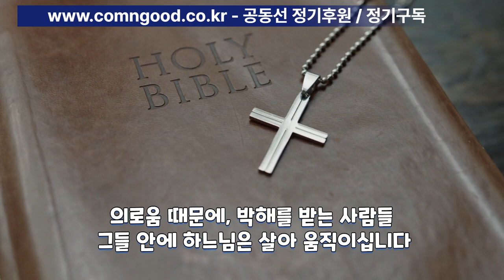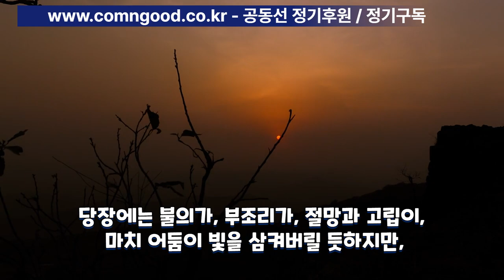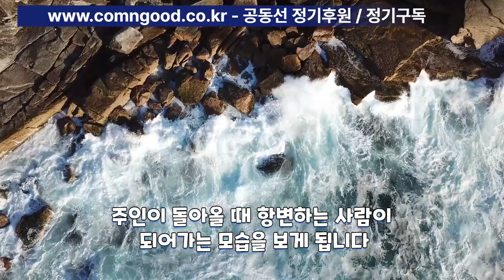하느님은어디에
하느님은 세상의 정의와 평화를 위해 싸우는 이들의 마음 안에 있습니다. 슬퍼하는 사람들, 온유한 사람들, 의로움에 주리고 목마른 사람들, 마음이 깨끗한 사람들, 평화를 이루는 사람들, 그들 안에 하느님은 살아 움직이십니다. 의로움 때문에, 박해를 받는 사람들 그들 안에 하느님은 살아 움직이십니다. 그러나 세상 사람들은 그들을 모욕하고 협박하며, 그들을 거슬러 거짓으로 온갖 사악한 말을 합니다.

*. 이 영상은 공동선 175호 지성용 신부의 글을 바탕으로 만들었습니다.